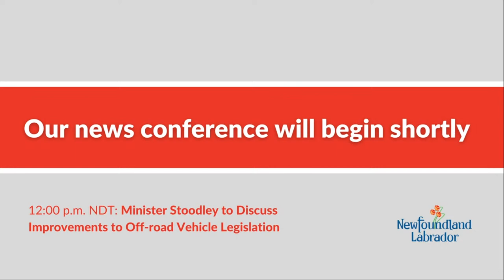Minister Stoodley Discusses Improvements to Off-road Vehicle Legislation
The Honourable Sarah Stoodley, Minister of Digital Government and Service NL, will hold a news conference today (Thursday, October 21), to announce proposed legislative changes to strengthen off-road vehicle safety in Newfoundland and Labrador. The event will take place at 12:00 p.m. in the Media Centre, East Block, Confederation Building.

Minister Stoodley will be joined by S/Sgt. David Ossinger of the Royal Canadian Mounted Police, and Cst. James Cadigan of the Royal Newfoundland Constabulary.